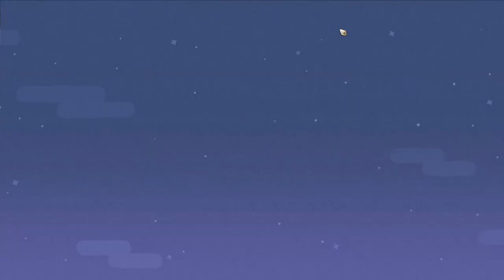My time at Sandrock : Votez pour mariage : Qui je marie?!?!?! #50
Bonjour et bienvenue dans le playthrough de My time at Sandrock!

Dite moi en commentaire : Qui voulez-vous que mon personnage se marie avec?
Comme pour les autres séries si vous les voulez en live sur YouTube, demandez par commentaire.

Liste des quêtes qui ont commencé ou ont été terminer pendant la vidéo. Ils sont en ordre chronologique dans chaque catégorie.

État du vote pour le perso que je vais marier :
1 vote pour Pen

Quête commencé ou :
Quête secondaire : Boîte mystérieuse
Quête secondaire : Loin de tout
Quête secondaire : Goûter
Quête secondaire : Ernest et les diamants du ciel

Quête en progression :
Quête principale : Hors du passé

Quête fini :
Quête secondaire : selles enflammées
Quête principale : Appétit pour la construction
Quête secondaire : La société de Thé de la Jeunesse Fugace